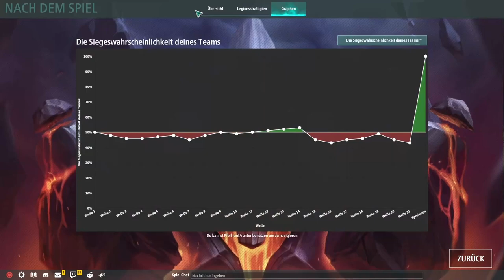Legion TD 2 / Zum ersten mal Warp Wing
Heute in Leigon TD 2 spiele ich im 4vs4 modus Giga Mercs. Zum ersten mal bekomme ich die neue Einheit den Warp Wing und seine verbesserte version der Void Manta und sehe was die beiden so drauf haben. nicht nur Schadensreduktion sondern auch ein schuss der von den gegnern abprallt und so mehrere einheiten trifft.